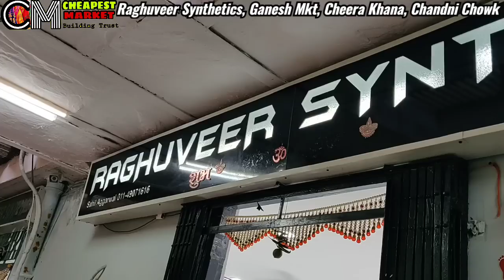सप्लाई रेट में | GST फ्री Fancy cotton ladies suit wholesale market in delhi cheapest chandni chowk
Home delivery available (Minimum order 2 set)
Raghuveer Synthetics
2784/3, 2nd Floor, Ganesh Market, Cheera Khana, Nai Sarak, Chandni chowk, Near S D public School, Delhi-110006